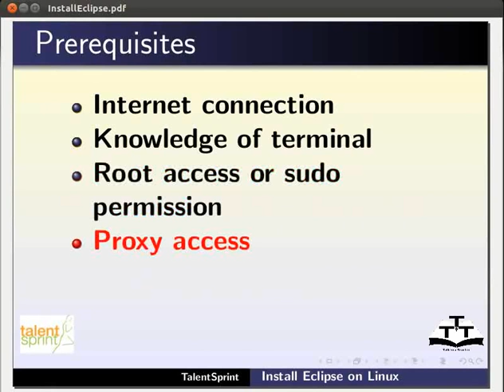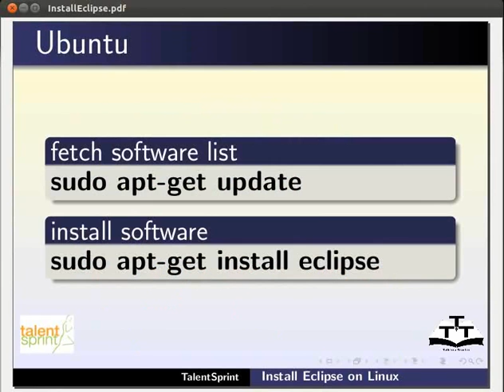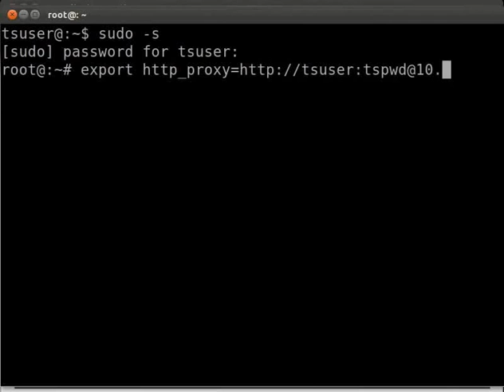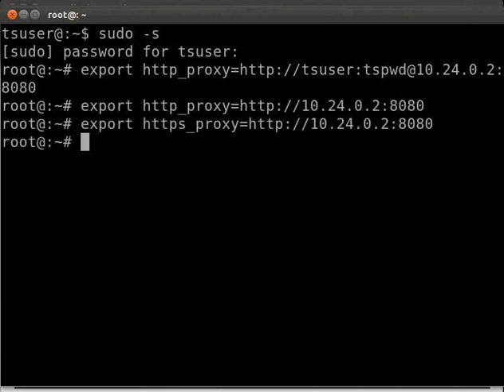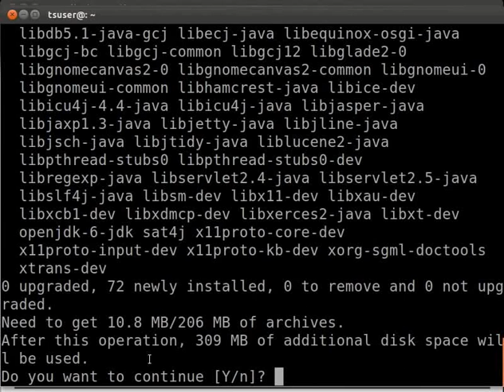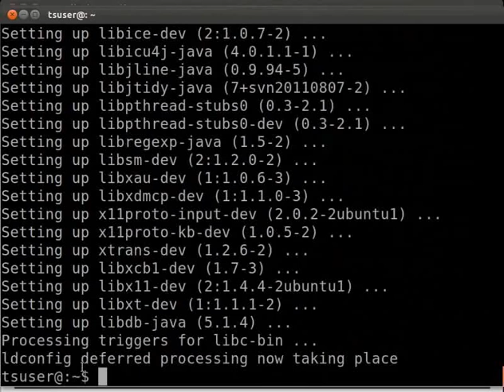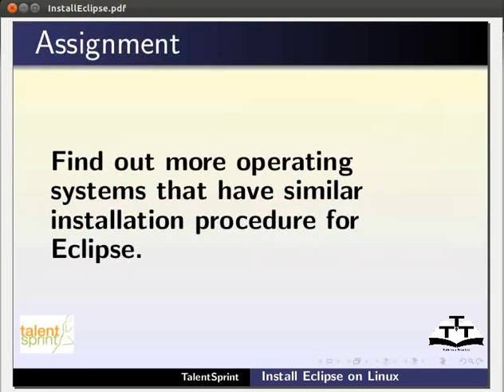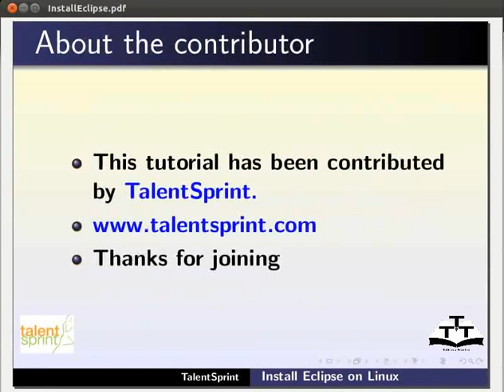Installing Eclipse - Urdu